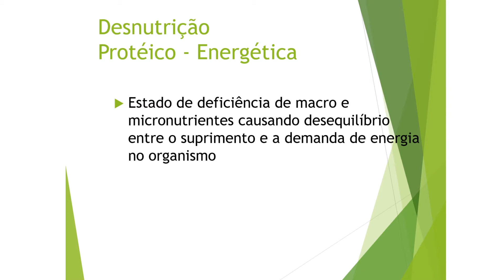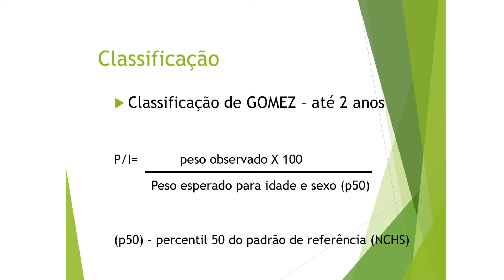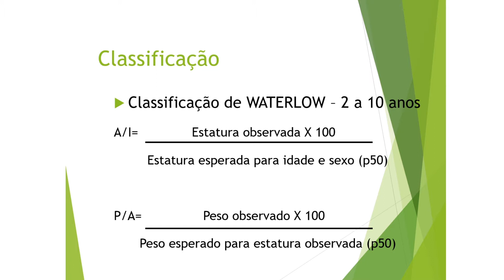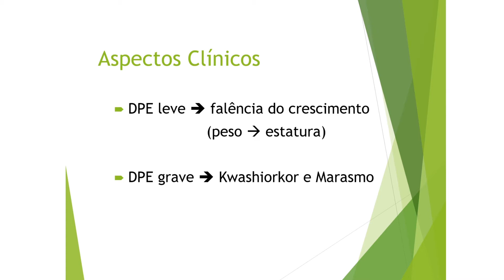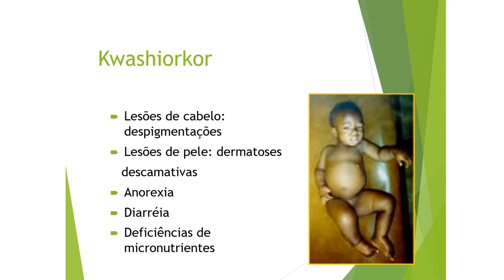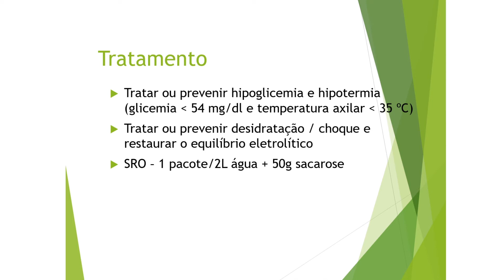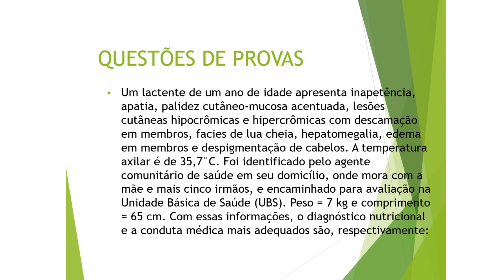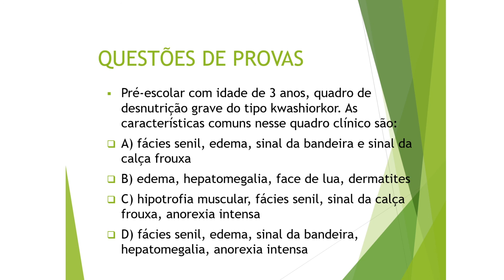DESNUTRIÇÃO INFANTIL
Desnutrição Infantil - Pediatria
Profº Elimar Filho